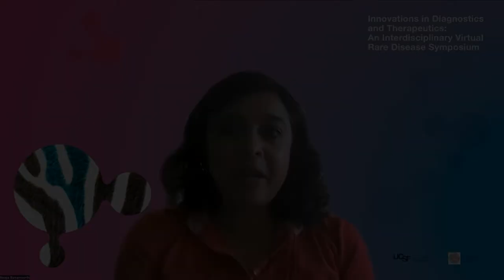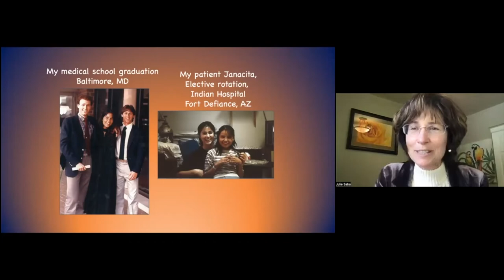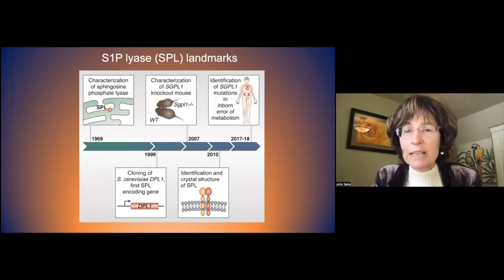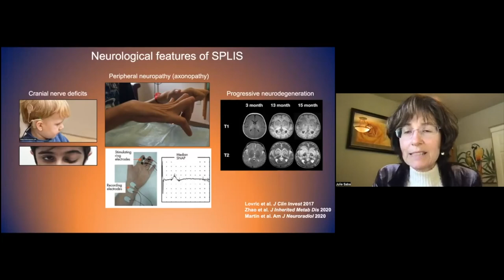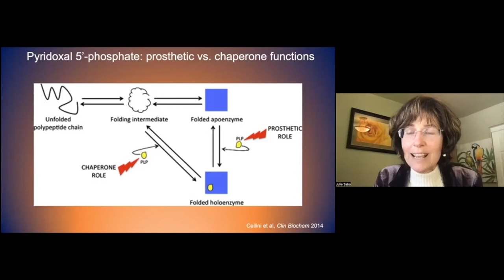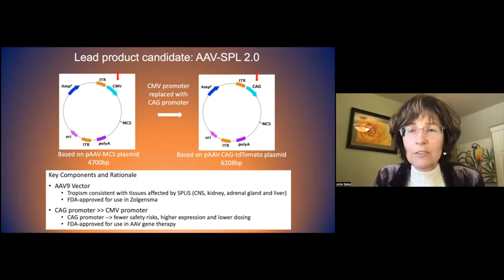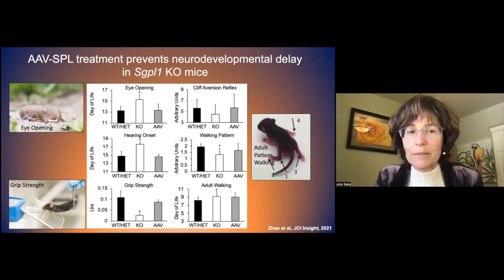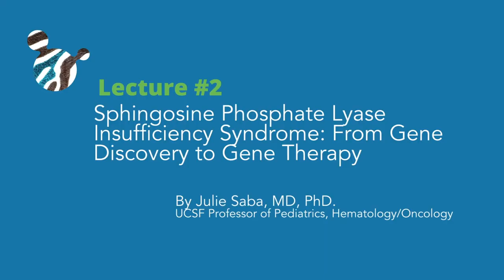Sphingosine Phosphate Lyase Insufficiency Syndrome (SPLIS): From Gene Discovery to Gene Therapy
Discover this amazing free conference given by Julie Saba, MD, PhD (UCSF Professor of Pediatrics, Hematology/Oncology). This lecture was given during the "Innovations in Diagnostics and Therapeutics:
An Interdisciplinary Virtual Rare Disease Symposium" organized by UCSF Innovation Ventures and Fondation Ipsen.